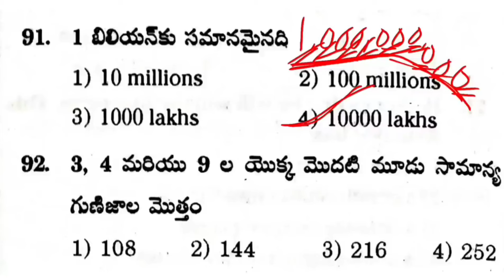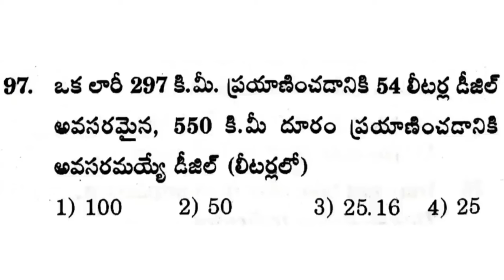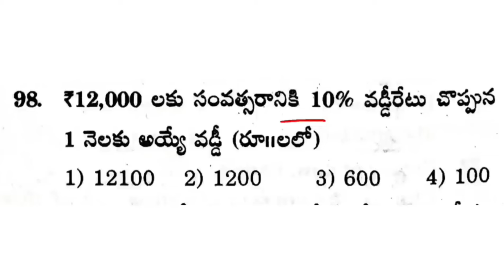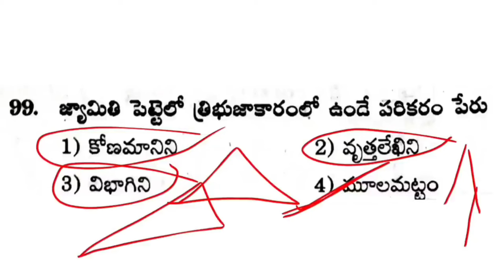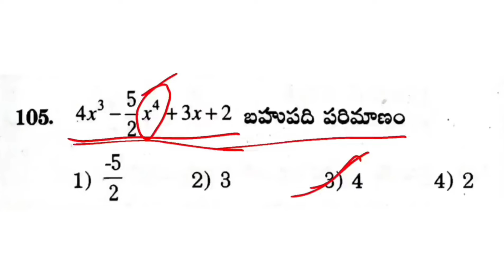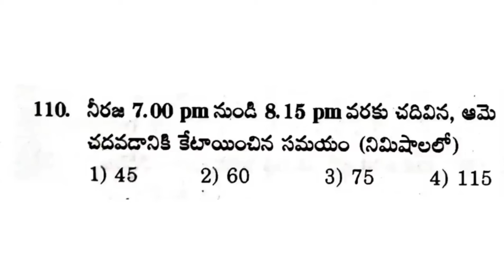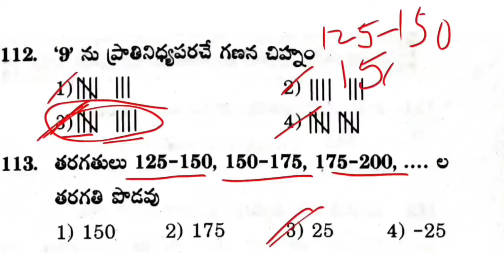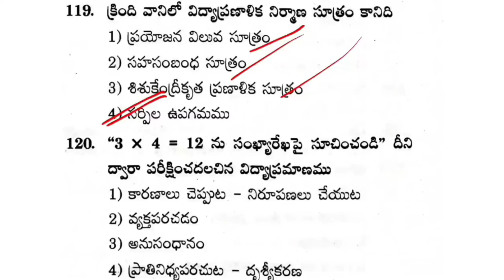Telangana DSC|Target DSC 🎯 Daily test 44|dsc model paper & grand test|dsc practice bits|TG dsc bits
DSC 2024 విద్యా దృక్పథాలు క్లాసెస్ బిట్స్ వీడియోస్ ప్లే లిస్ట్ ఆంధ్రప్రదేశ్ తెలంగాణ అందరికీ చాలా usefull అందరూ నోట్స్ ప్రిపేర్ చేసుకోండి ఈ వీడియోస్ చూసి👇